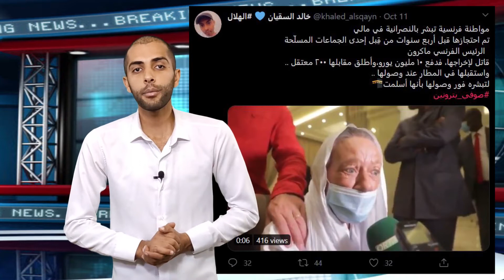صوفي الفرنسية أعلنت إسلامها وكانت صفعة في وجه ماكرون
ماكرون ذهب لاستقبال  الرهينة الفرنسية صوفي بترونان آخر  رهينة فرنسية كانت محتجزة في مالي بعدما أفرج عنها في مالي بعد اربع سنوات.
فوجد مريم ...ولم يجد صوفي